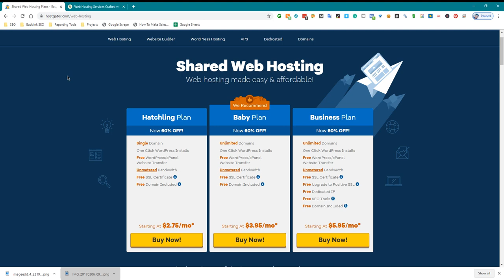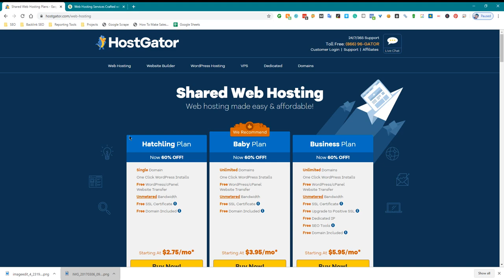What is the Best Hosting for Affiliate Marketing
As an affiliate marketer, it is important to choose a hosting provider that can meet the needs of your website and help you succeed in your business. While there are many hosting providers to choose from, Siteground stands out as one of the best options for affiliate marketing.

Siteground offers a range of hosting plans that are suitable for affiliate marketing, including shared hosting, cloud hosting, and dedicated server hosting. The company is known for its fast loading times and uptime, as well as its comprehensive security features, which are essential for any affiliate marketing website.

In addition, Siteground offers excellent customer support, with knowledgeable and helpful staff available 24/7 to assist with any issues you may have. The company also has a reputation for fair and transparent pricing, with no hidden fees or unexpected charges.

Overall, Siteground is an excellent choice for affiliates looking for a hosting provider that can support their business and help them succeed. So, it is highly recommended to use Siteground for your affiliate marketing website.

💥💥Vieo Chapters💥💥
00:00 Universal SEO Tool
00:48 Building Dofollow Comment Backlink
03:50 Building Dofollow Forum Backlinks
14:32 Ending

This video includes: